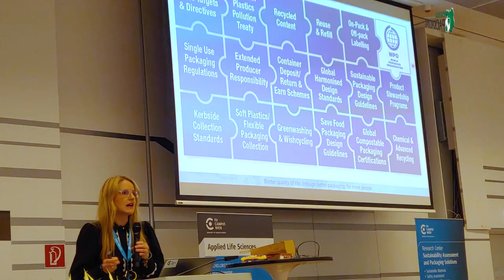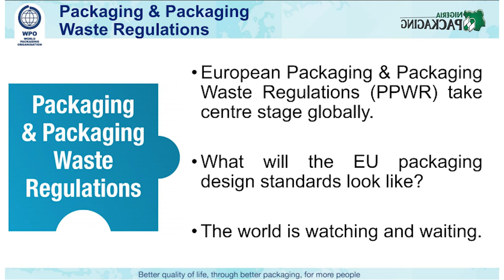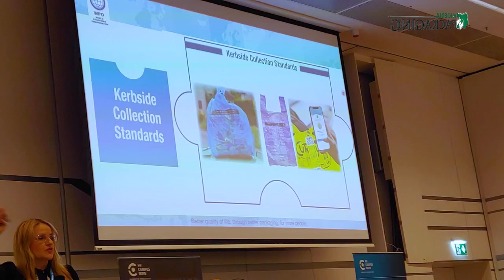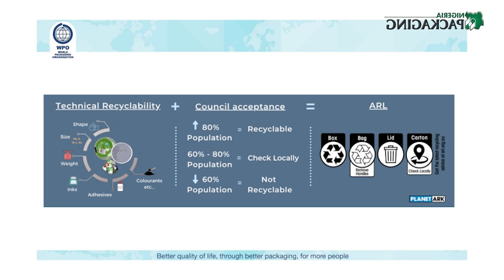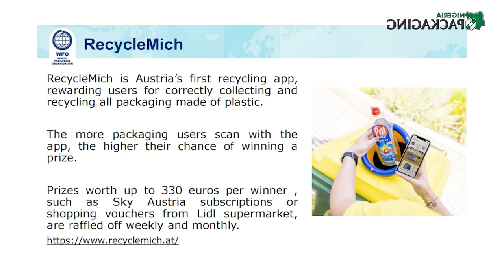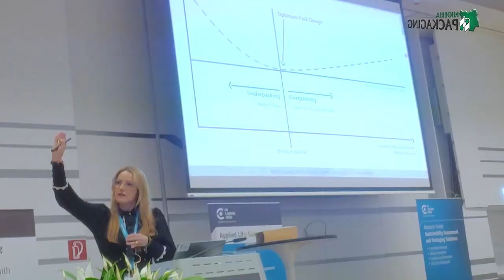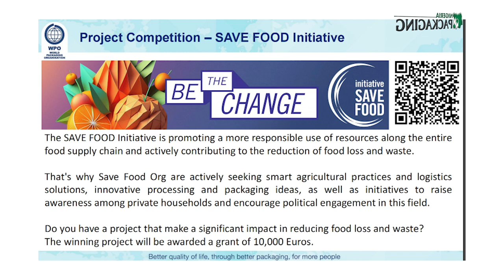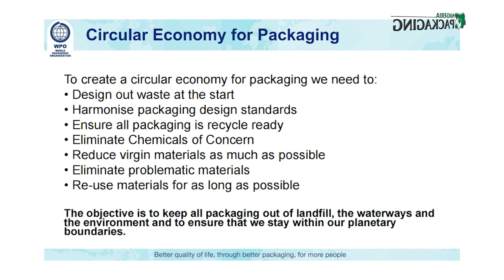Austrian Packaging Day: Global Trends and Local Implementation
Austrian Packaging Day: ‘Sustainable, Circular and Safe Packaging: Global Trends and Local Implementation’ Nerida Kelton WPO